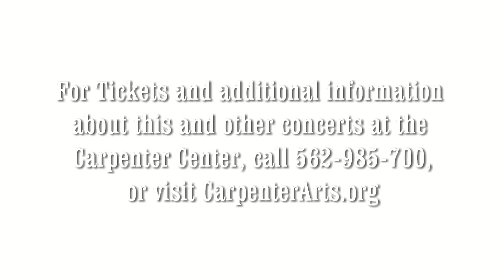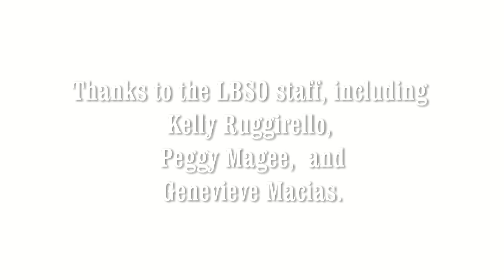Violinist & LBSO Concertmaster Roger Wilkie In Recital at Carpenter Thursday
Violinist and Long Beach Symphony Orchestra Concertmaster Roger Wilkie is performing In Rectal this Thursday evening, November 19th, at 8pm in the Richard and Karen Carpenter Performing Arts Center. He'll be accompanied by Los Angeles Philharmonic Keyboardist Joanne Pearce Martin. The concert will feature works by Brahms, Tchaikovsky, Franck.

Wilkie has served as concertmaster of the LBSO for 25 years, and worked on countless film scores, including the much anticipated Star Wars, Episode 7.

In this interview Wilkie speaks about growing up in a musical family, his discovery of the violin, working with famed film composer John Williams, and the music he'll feature in Thursday's concert.

For tickets and information about upcoming performances by the Long Beach Symphony Orchestra, visit: